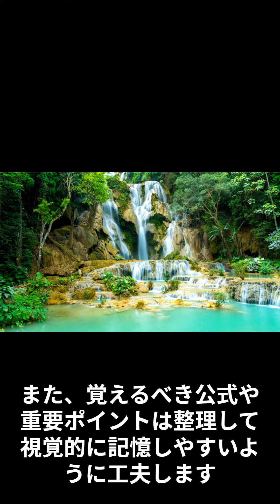【急上昇】偏差値60以上になるために